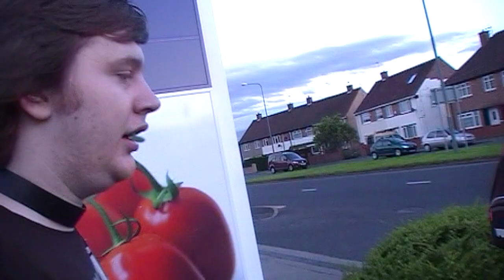Gentlemen of Destiny - Ghost Pepper Challenge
Lee and Sham take on one of the worlds hottest peppers!!!